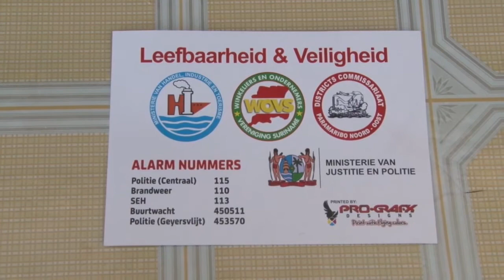23 06 2017 Buurtbewoners Atlasstraat bundelen zich tegen criminaliteit